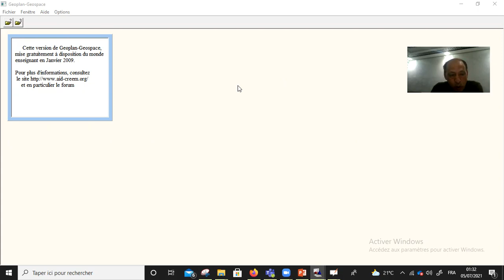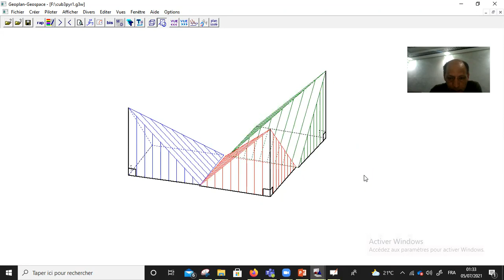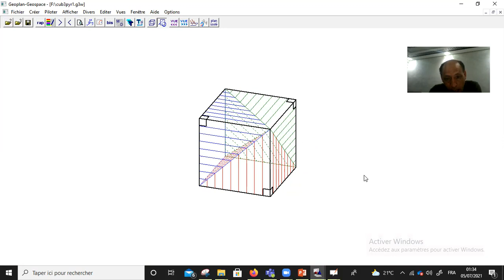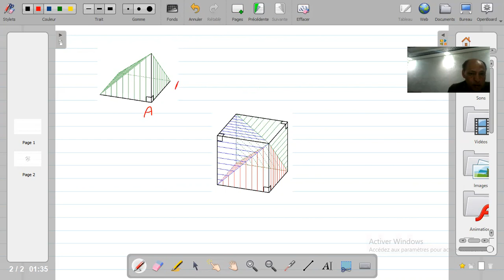volume d'une pyramide à base carree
soutien et approfondissement